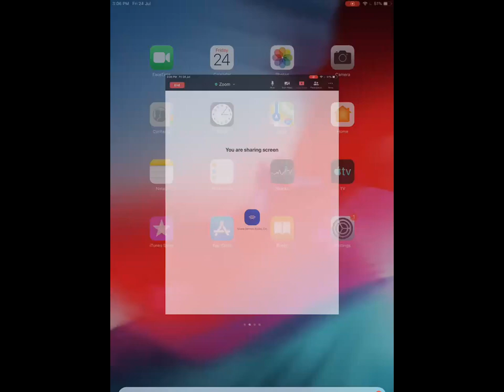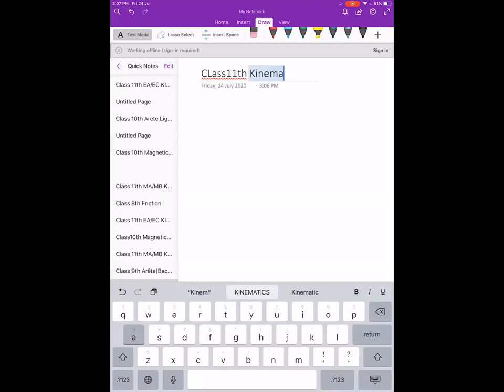Lecture 2 | Kinematics | Class 11 Engg.| Batch ED